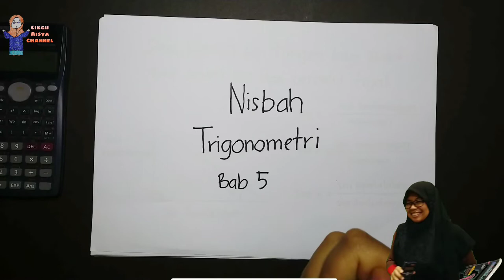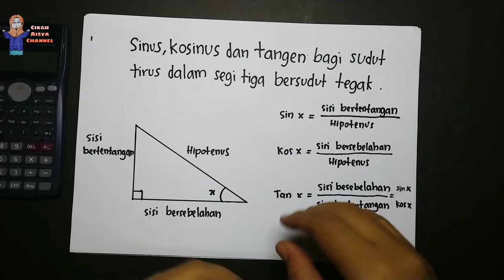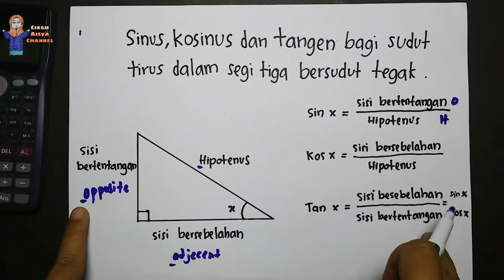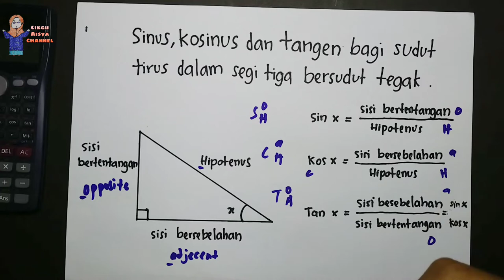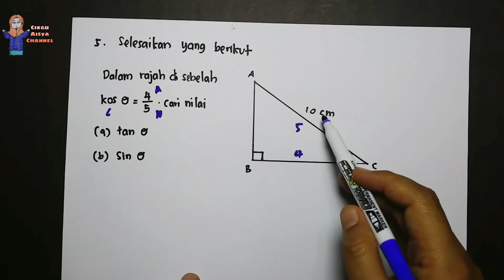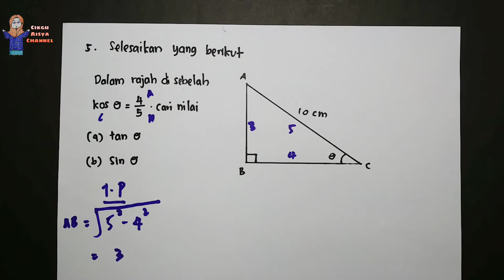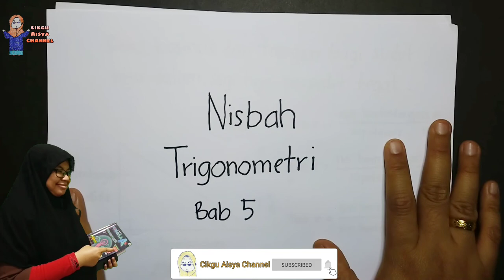Matematik Tingkatan 3 Bab 5 : Nisbah Trigonometri ( Part 1 )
Asalamualaikum Hai semua! Cikgu harap semua sentiasa sihat

Bab 5 Nisbah Trigonometri adalah bab yang sangat penting kerana ia melibatkan pengiraan sudut dalam segitiga bersudut tegak. Trigonometri banyak menggunakan tajuk Teorem Phythagoras tingkatan satu bab 13 untuk membantu pengiraan. Cikgu ada bagi link jika kalian belum menguasai bab tersebut.

Ingat... Apabila kita mudahkan urusan orang lain, maka Allah SWT akan memudahkan urusan kita...

belum kuasai bab teorem?

Matematik Tingkatan 1 bab 13 : Teorem Phythagoras